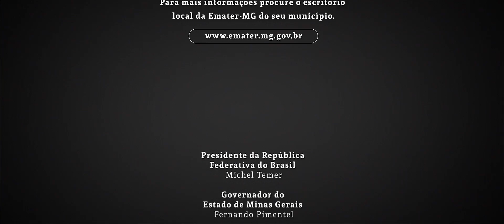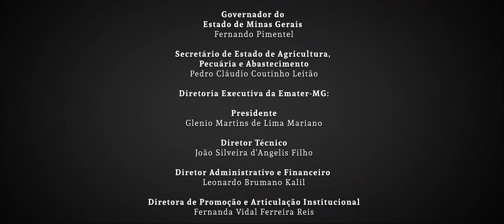Cafeicultura - Manejo e Conservação do Solo e da Água